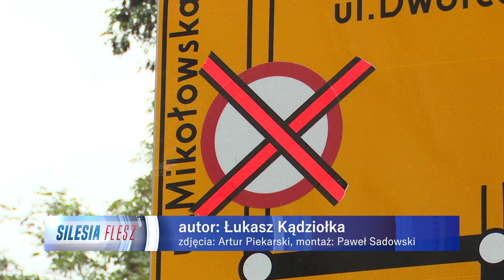Kierowcy przygotowują się na zamknięcie ul. Mikołowskiej w Katowicach 06.10.2024